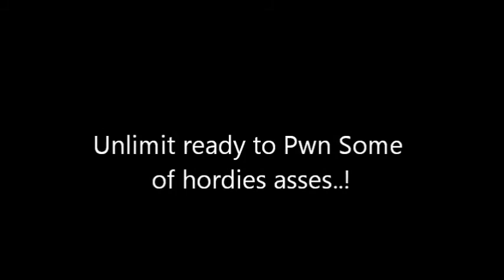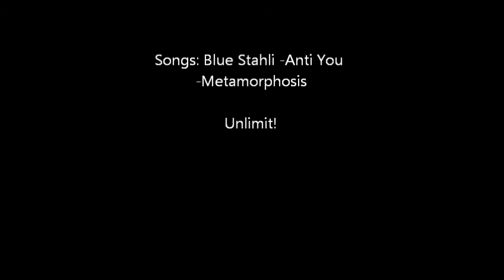World of warcraft pvp (unlimit)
Pvp action!